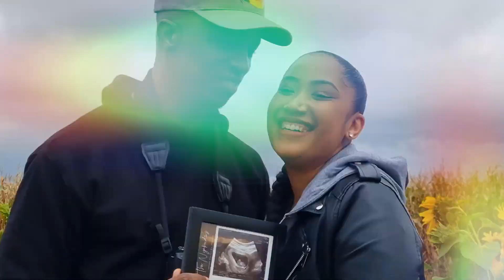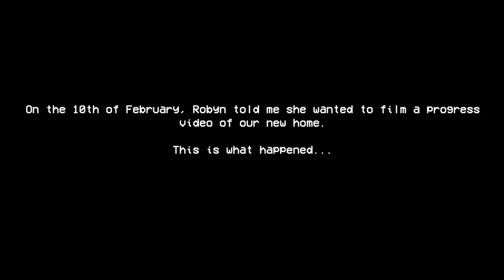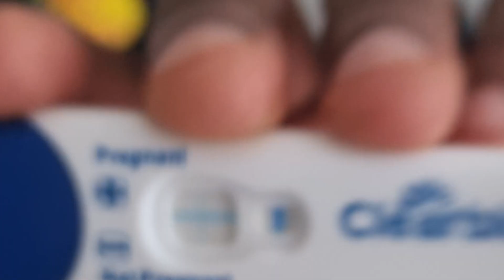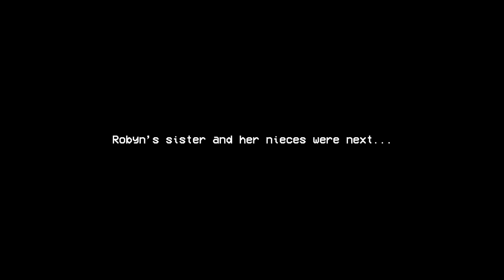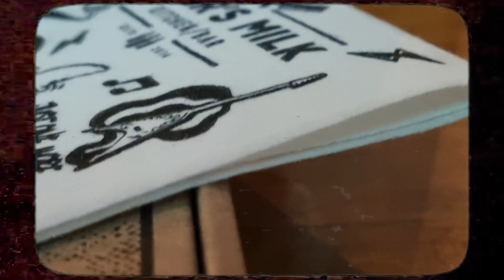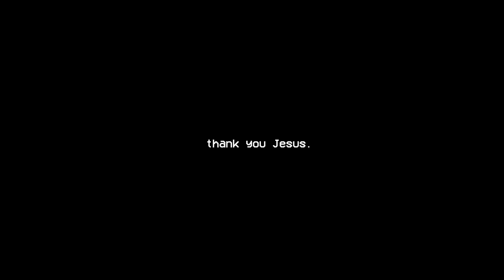WE'RE PREGNANT! | TELLING OUR FAMILY AND FRIENDS | SA YOUTUBERS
Hi everyone.

We're excited to share that we are expecting our first child.
We're so excited and grateful to the Lord and we wanted to share part of our journey with you all.

ROBYN-LEE NYAKUDZI

CLIVE NYAKUDZI

CONTACT & MAILBAG